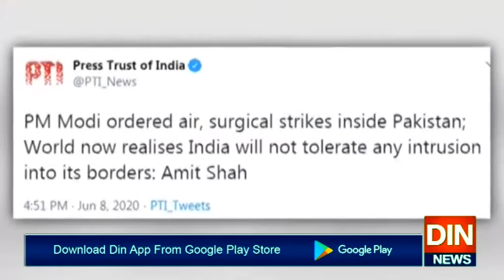بھارت لداخ پرسرجیکل سٹرائیک کیوں نہیں کرتا،وزیرخارجہ شام محمود قریشی